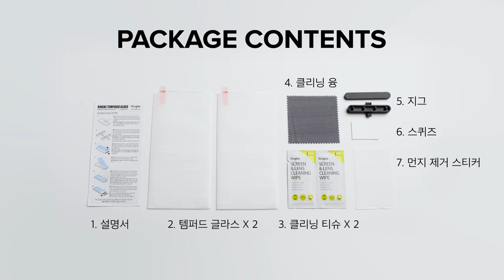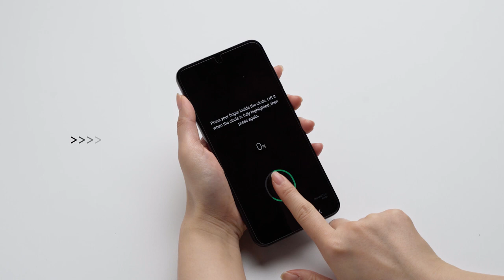갤럭시 S23/S23+ 링케 템퍼드 글라스 강화유리 부착&지문 재등록 가이드